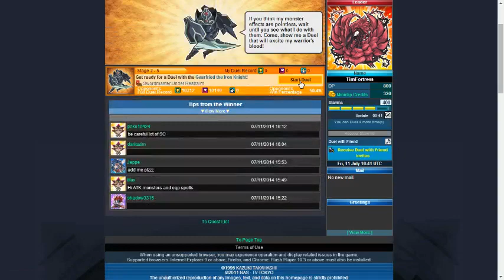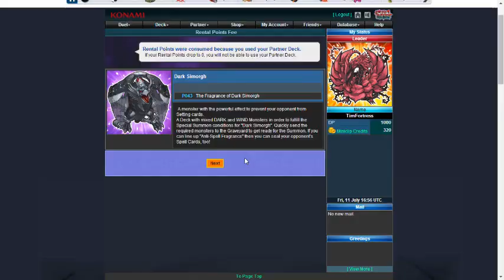YGOA daily 12/7 (3)